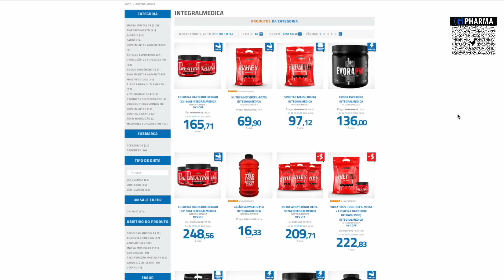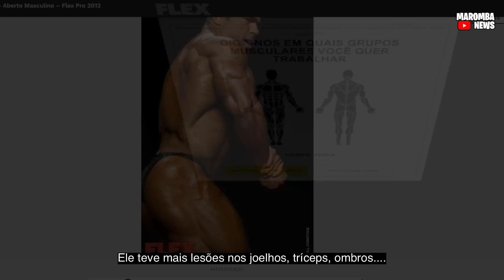ACETO ESTARA NO BRASIL NO FITPIRA! E OPINA, QUEM É O MAIOR FISICULTURISTA BR? CORREA OU BRANDAO?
Link vídeo
Completo

MADRUGAO SUPLEMENTOS
SUPLEMENTOS DE QUALIDADE E PREÇO JUSTO:
Clique no link abaixo:

COMENTA!!